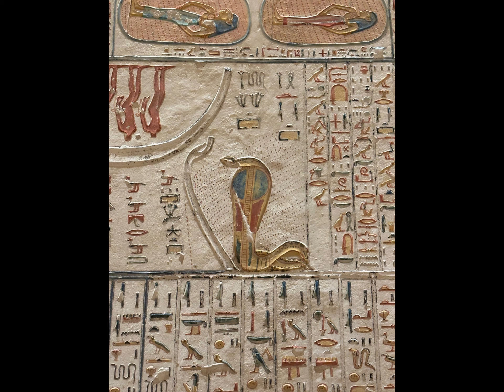Stefano Ricci 50. Yıldönümü Kutlaması Luksor’dan Görüntüler